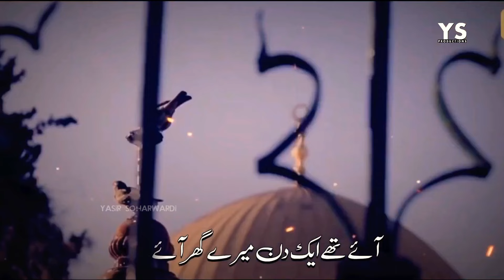Qiblae Awwal Ya Aqsa | Main Falasteen Hun | Yasir Soharwardi | 2021 New Kalam | Ys Lyrical Nazam